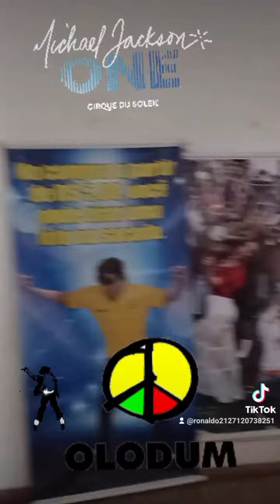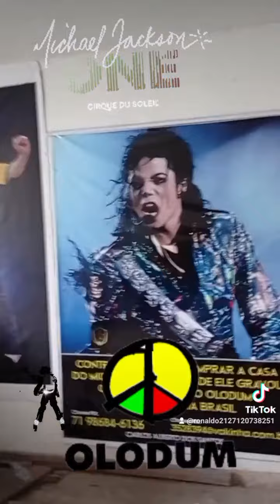Ronaldo e Lourdes 2024